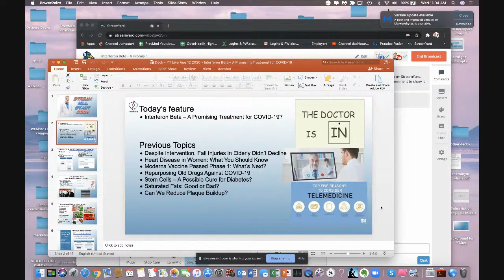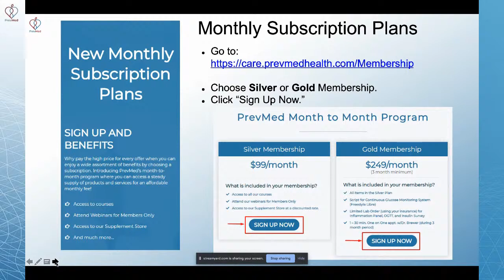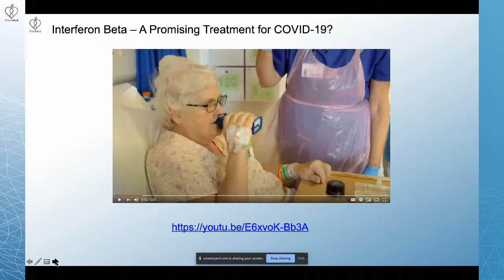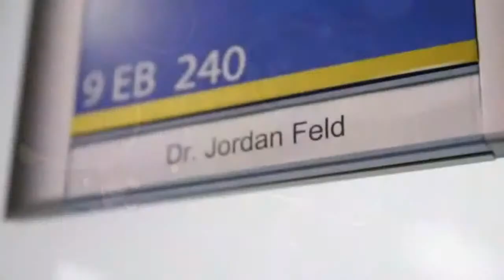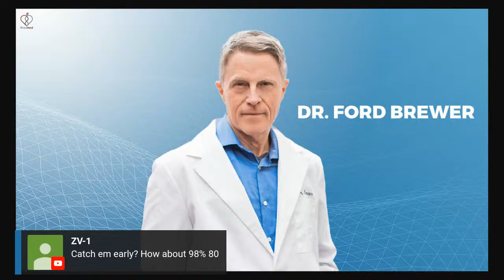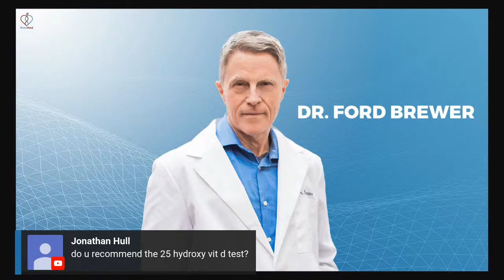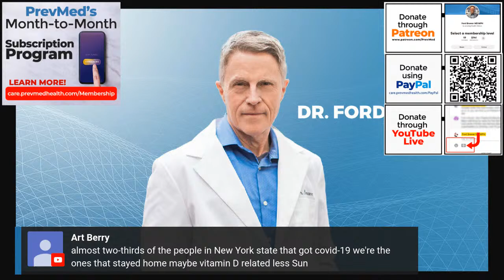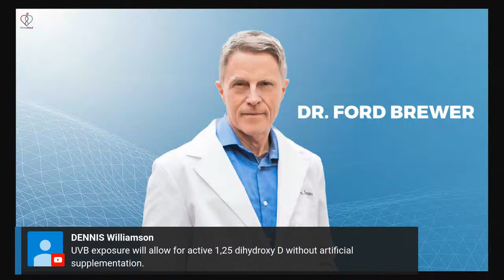Interferon for COVID-19?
ABOUT THIS VIDEO: The body naturally produces a protein called “interferon beta” as a response to viruses. Synairgen developed an inhaled interferon beta that targets lung cells, as opposed to an injected form that could produce more intense side effects. The story is featured in this New York Times article
People love our courses for the life-changing information they offer. Check out the CVI inflammation, Insulin Resistance, and Plaque Evaluation Courses